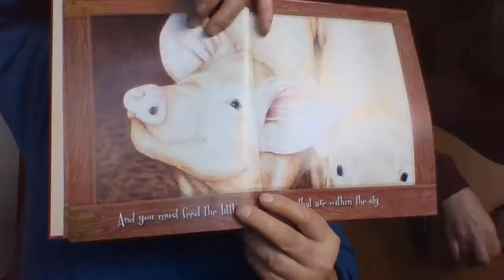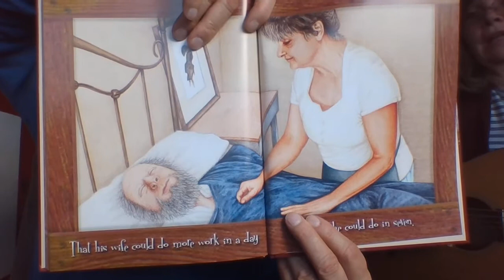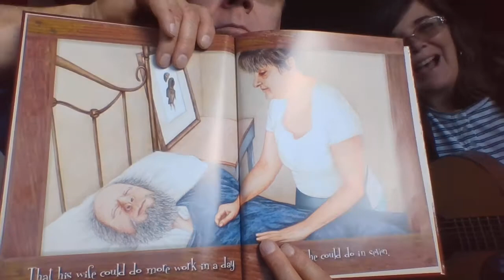Father Grumble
Mr. and Mrs. Perry read/sing the book Father Grumble